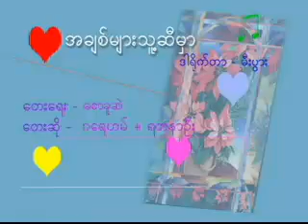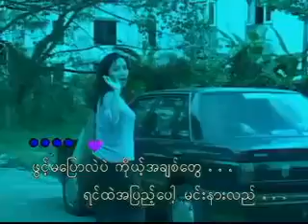YouTube Myanmar Music Video Yadanar Oo & Grayham I AM IN LOVE WITH YOU LIVE SHOW